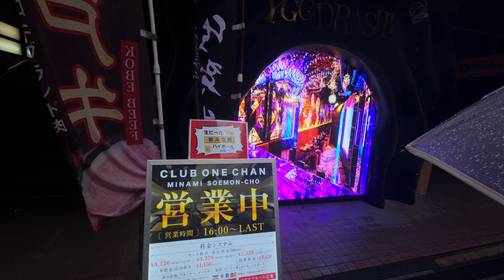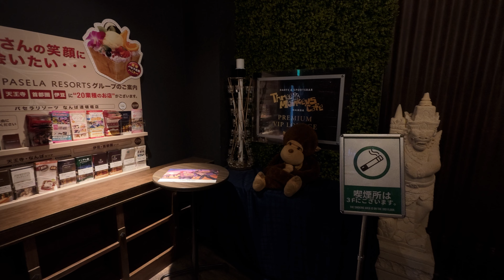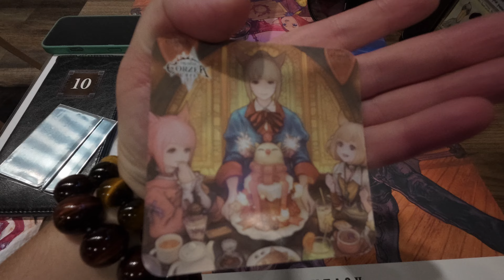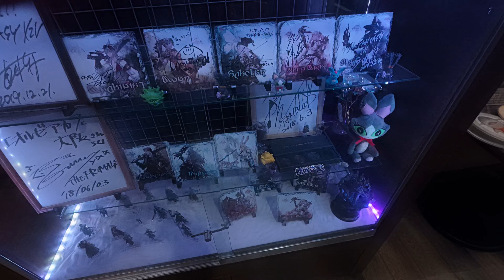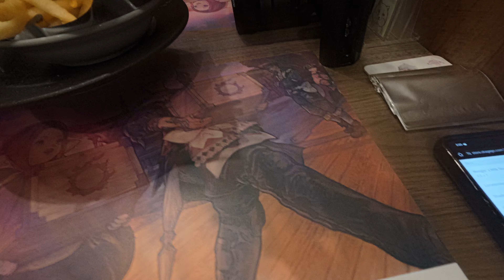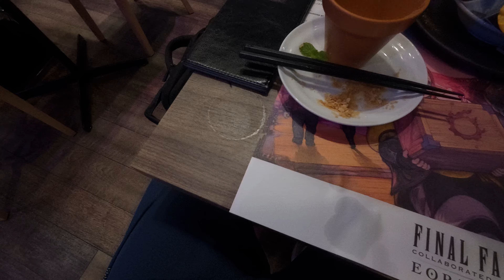Osaka Japan Trip Day 1 | The Final Fantasy XIV Eorzea Cafe Experience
To kick off our travels to Osaka Japan we checked out the Final Fantasy XIV Themed Cafe, Eorzea Cafe! It had awesome food, great merch, and a lottery! A totally awesome way to start our trip!

Anime and Otaku Lifestyle!